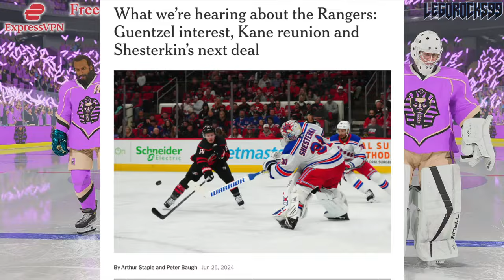TREVOR ZEGRAS PREFERRED TRADE DESTINATION REVEALED (NHL Trade Rumours: Canadiens, Rangers, Ducks)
We're going over Anaheim Ducks forward Trevor Zegras, and the apparent preferred trade destination of his.

The 2023 NHL Draft 1st Round went as follows:

1st) Chicago Blackhawks, Connor Bedard
2nd) Anaheim Ducks, Leo Carlsson
3rd) Columbus Blue Jackets, Adam Fantilli
4th) San Jose Sharks, Will Smith
5th) Montreal Canadiens, David Reinbacher
6th) Arizona Coyotes, Dmitri Simashev
7th) Philadelphia Flyers, Matvei Michkov
8th) Washington Capitals, Ryan Leonard
9th) Detroit Red Wings, Nate Danielson
10th) St. Louis Blues, Dalibor Dvorsky
11th) Vancouver Canucks, Tom Willander
12th) Arizona Coyotes (from Ottawa Senators), Daniil But
13th) Buffalo Sabres, Zach Benson
14th) Pittsburgh Penguins, Brayden Yager
15th) Nashville Predators, Matthew Wood
16th) Calgary Flames, Samuel Honzek
17th) Detroit Red Wings (from New York Islanders via Vancouver Canucks), Axel Sandin Pellikka
18th) Winnipeg Jets, Colby Barlow
19th) Chicago Blackhawks (from Tampa Bay Lightning), Oliver Moore
20th) Seattle Kraken, Eduard Sale
21st) Minnesota Wild, Charlie Stramel
22nd) Philadelphia Flyers (from Los Angeles Kings via Columbus Blue Jackets), Oliver Bonk
23rd) New York Rangers, Gabe Perreault
24th) Nashville Predators (from Edmonton Oilers), Tanner Molendyk
25th) St. Louis Blues (from Toronto Maple Leafs), Otto Stenberg
26th) San Jose Sharks (from New Jersey Devils), Quentin Musty
27th) Colorado Avalanche, Calum Ritchie
28th) Toronto Maple Leafs (from Boston Bruins via Washington Capitals), Easton Cowan
29th) St. Louis Blues (from Dallas Stars via New York Rangers), Theo Lindstein
30th) Carolina Hurricanes, Bradley Nadeau
31st) Colorado Avalanche (from Florida Panthers via Montreal Canadiens), Mikhail Gulyayev
32nd) Vegas Golden Knights, David Edstrom

Trevor Zegras was one of the top NHL prospects at the 2019 NHL Entry Draft.

1st - New Jersey Devils, Jack Hughes
2nd - New York Rangers, Kaapo Kakko
3rd - Chicago Blackhawks, Kirby Dach
4th - Colorado Avalanche (from Ottawa Senators), Bowen Byram
5th - Los Angeles Kings, Alex Turcotte
6th - Detroit Red Wings, Moritz Seider
7th - Buffalo Sabres, Dylan Cozens
8th - Edmonton Oilers, Philip Broberg
9th - Anaheim Ducks, Trevor Zegras
10th - Vancouver Canucks, Vasily Podkolzin
11th - Arizona Coyotes (from Philadelphia Flyers), Victor Soderstrom
12th - Minnesota Wild, Matthew Boldy
13th - Florida Panthers, Spencer Knight
14th - Philadelphia Flyers (from Arizona Coyotes), Cam York
15th - Montreal Canadiens, Cole Caufield
16th - Colorado Avalanche, Alex Newhook
17th - Vegas Golden Knights, Peyton Krebs
18th - Dallas Stars, Thomas Harley
19th - Ottawa Senators (from Columbus Blue Jackets), Lassi Thomson
20th - Winnipeg Jets (from Winnipeg via New York Rangers), Ville Heinola
21st - Pittsburgh Penguins, Samuel Poulin
22nd - Los Angeles Kings (from Toronto Maple Leafs), Tobias Bjornfot
23rd - New York Islanders, Simon Holmstrom
24th - Nashville Predators, Philip Tomasino
25th - Washington Capitals, Connor McMichael
26th - Calgary Flames, Jakob Pelletier
27th - Tampa Bay Lightning, Nolan Foote
28th - Carolina Hurricanes, Ryan Suzuki